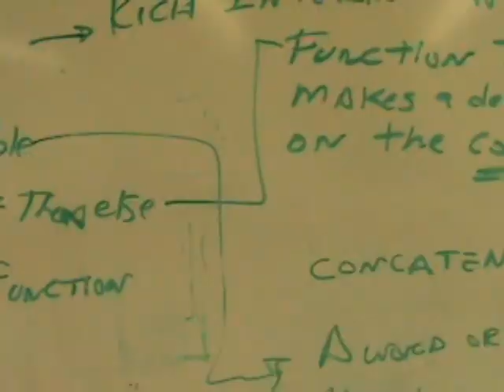Chicago Academy for Advanced Technology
Chi-Tech Students talk about their school.